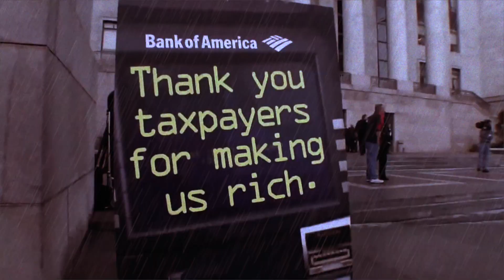MaximisE - "Rise Up" Pasta Breath Publishing - Official Music Video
- MaximisE - "Rise Up" - Like this video? Come see thousands more at the Net's largest, uncensored, completely d.i.y. music video site, BlankTV.com!

Artist City, State, Country: Huntington Beach, California, U.S.A.

Artist Bio: MaximisE is a sonically unique band from Orange County, California. Putting out a powerful blend of Alternative Rock, Pop Punk and Modern Rock. All topped off with aggressive but hooky vocals and crunchy in your face guitars. The band consists of Eddie on vocals and guitars, Randini on drums and vocals, and Engin on bass, a new member of MaximisE.
MaximisE's latest CD "Life is Kryptonite" was recorded and produced in Hollywood, Ca. by MaximisE and Christian Hand, who is also a well known DJ on KLOS radio Monday segment.
"Life is Kryptonite" was released by Attack Media Group/Mark Berry and distributed by Universal Music Group.
The single "Dig Dug" has just been picked up by A.V.A. Live Radio and featured on their New Music Monday segment. This song touches on coping with the pain and struggle of life and work but still having enough will to smile through it! Previously the song "Dig Dug" was played on KROQ in Los Angeles Ca. and based on that response and the success of an earlier radio campaign, MaximisE was booked on national tours, acquired residencies in local clubs and maintained a solid Southern California presence.

Director Name: MaximisE/ Eddie Maretti

About the Video: Recorded at Pasta Breath Publishing / Batcave Studios in Huntington Beach, California.

Song Lyrics: "Rise Up"

We are torn by life and living for the afterlife but my inner voice cries why should we lead our lives around lies and fears and tales from tears
chorus:
Rise Up Rise Up and make your life stronger
why should we believe in men who write rules and never follow them and ancient words that say how we should live our lives today but I swear on your soul we should have other goals than to live nice lie nights and crave sunlight but still I question why Rise Up Rise Up Rise Up and make your life stronger
can I ask you why you believe in things untold and things unseen how do you bow down to another man who wipes sins with a passing hand he says he talks to God but touches little sam what a scam
Rise UP Rise UP Rise UP take your life make your life live your life and see your life stronger